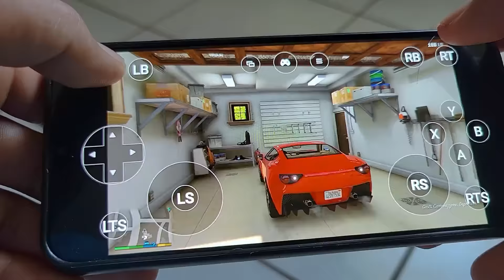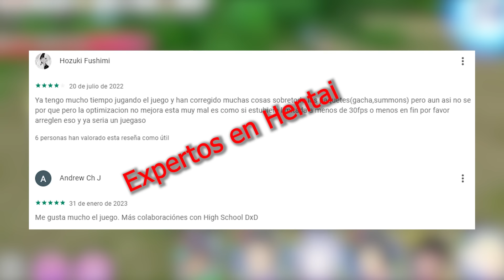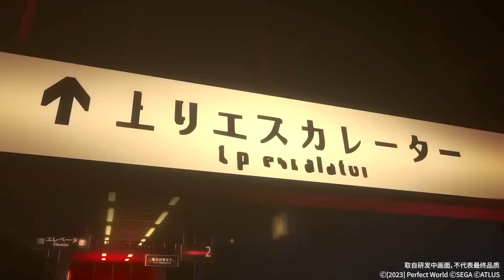5 JUEGOS DE PLAY STATION QUE PUEDES JUGAR EN MÓVILES